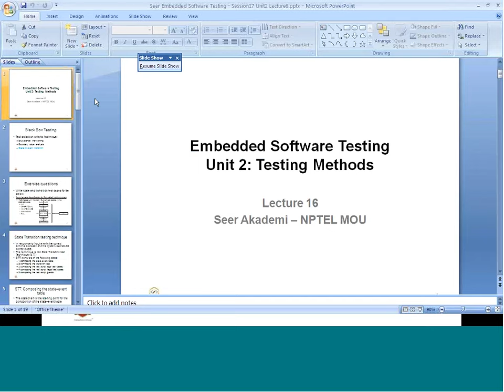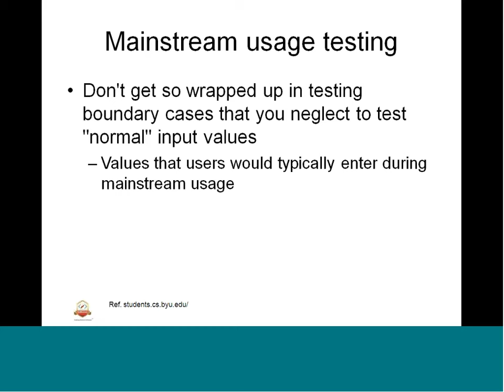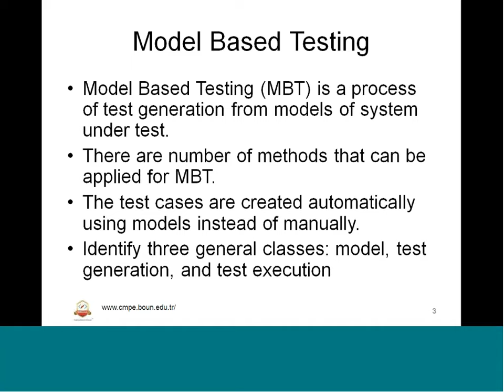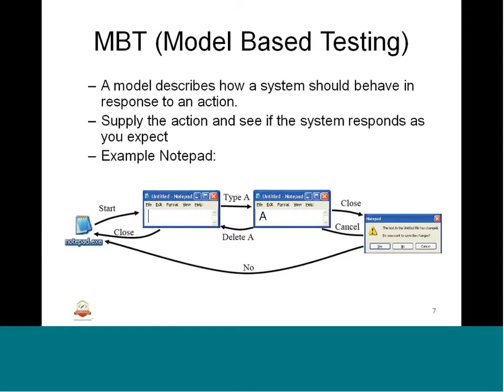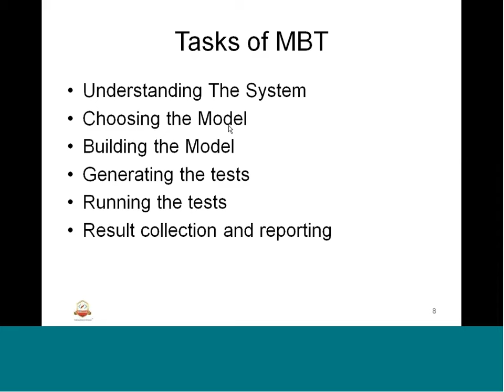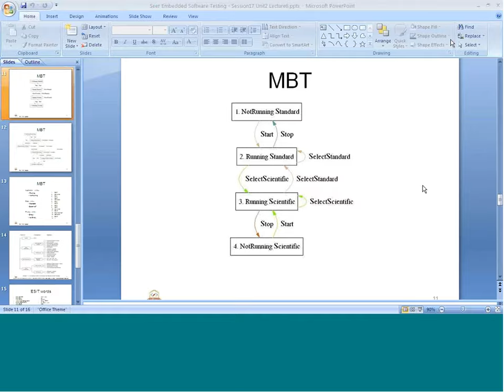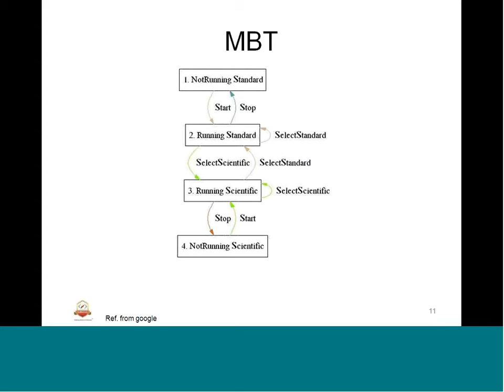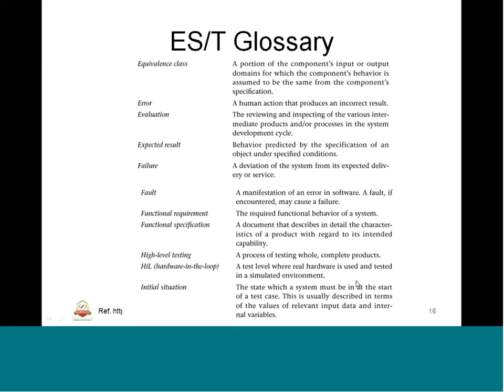Mod-02 Lec-17 Model Based Design Intro.